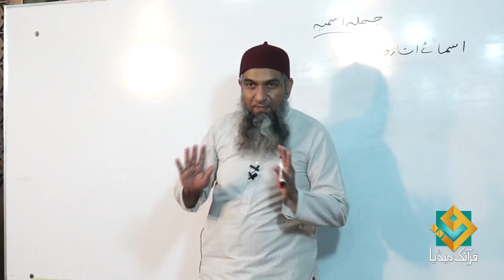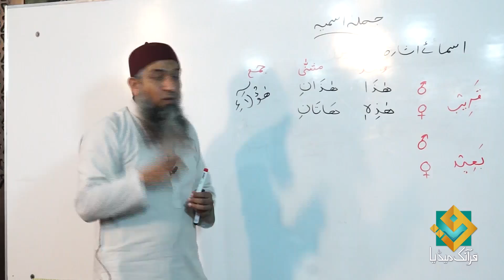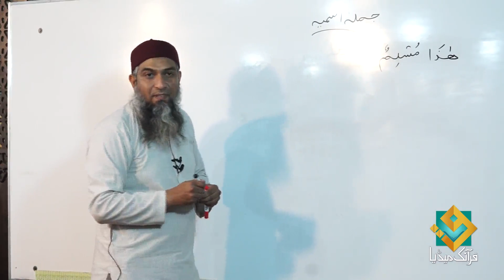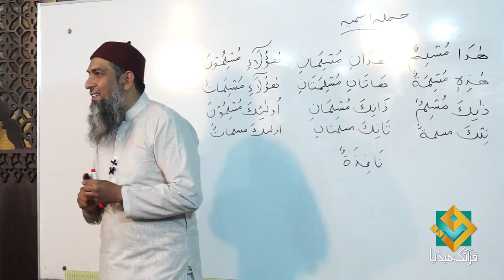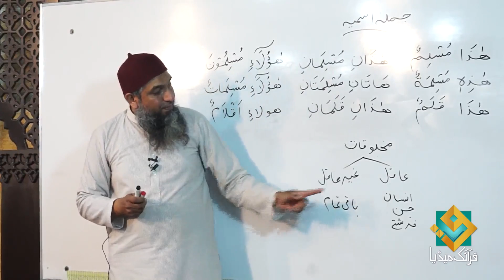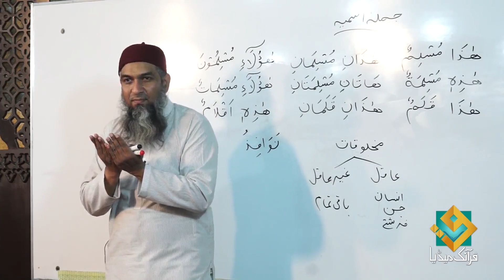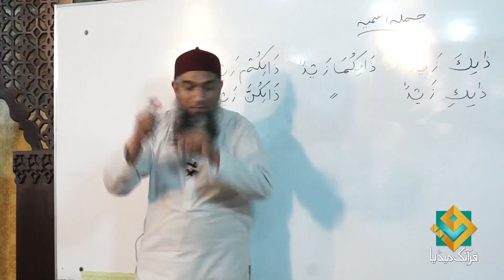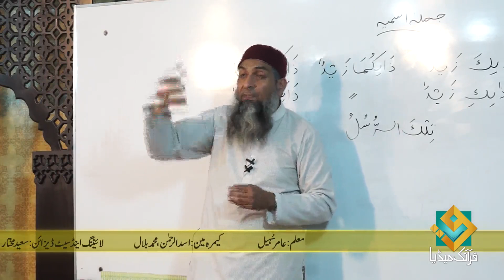Learn Arabic Lecture -14 _2014 [FULL HD] Arabic Grammar for Understanding the Quran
I pray that Allah SWT accepts our intentions and efforts. Ameen.